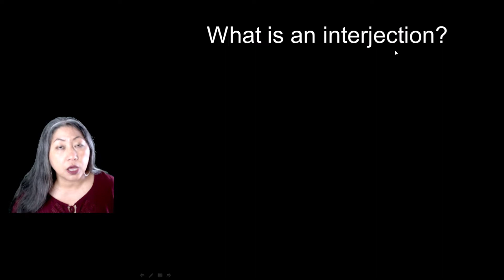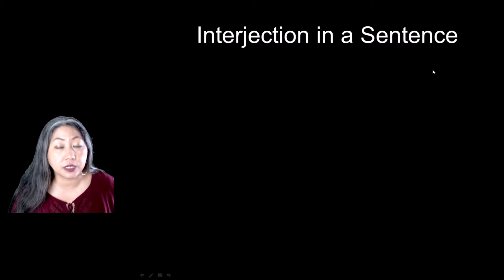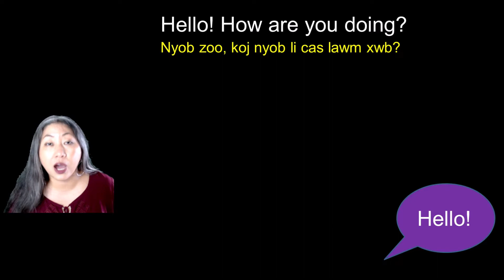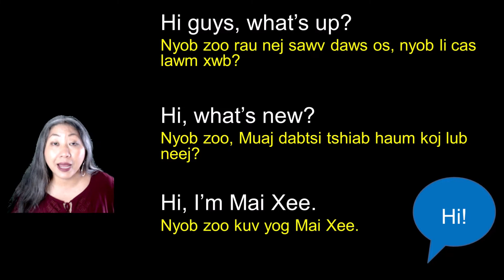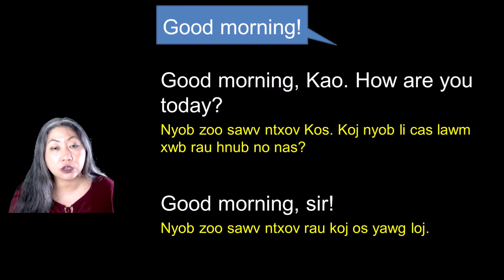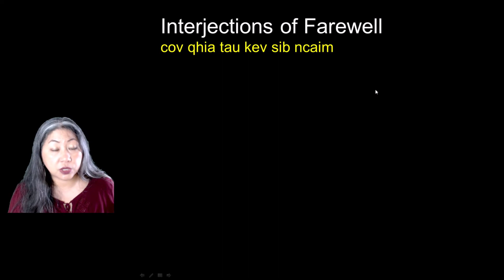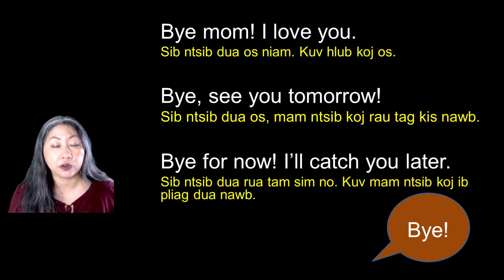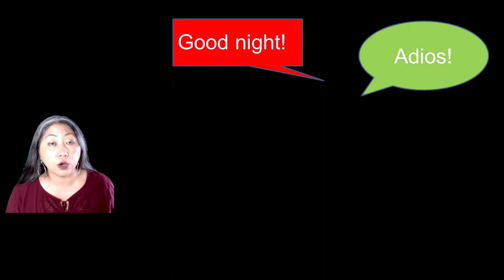8.2 Qhia English Txog Cov lus Interjections of Greeting and Farewell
In this video leaners will learn about interjections of greeting and farewell.  I speak English and Hmong to teach in the video. Texts are also written in both languages. English is a complex language so my video uses the Hmong language primarily as the language of instruction. English grammar concepts and examples are explained and explored through the Hmong language.